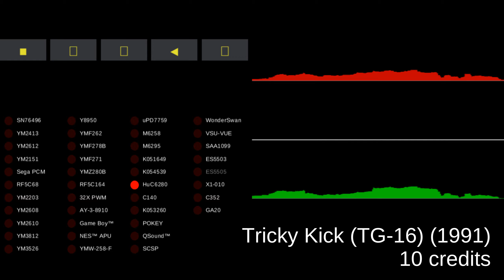Tricky Kick (TG-16) - track 10 credits